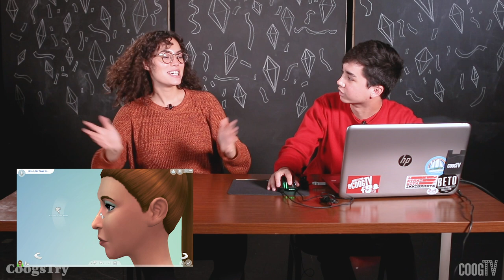CoogsTry - Create a Sim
This week our Coogs give their best attempt at recreating each other on The Sims. Tune in to see how accurate they could get!

Crew:
Director/Showrunner: Madeleine Willars
Producer: Derek Dziedzic
Editor: Nico Jopio
Camera: Alex Barboza, Angie Pieniazek

Personalities:
Charles Bergman
Reem Albishah
Nico Jopio
Nathaniel Alaniz